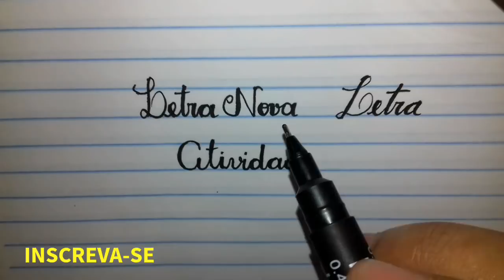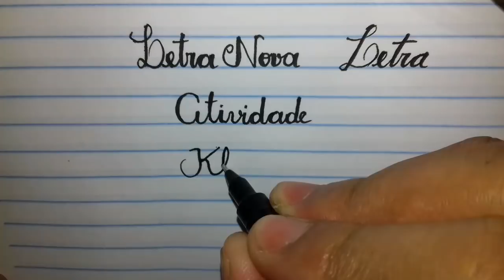TÉCNICA DE CALIGRAFIA COM UMA NOVA LETRA